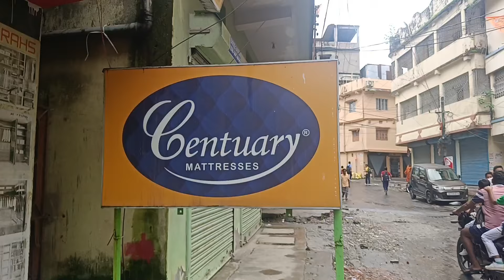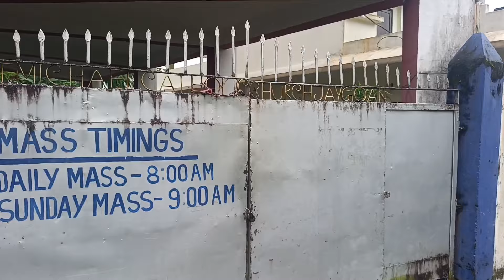Aaj Subah Morning Samay Mein Walk Karte Karte Bahut Hi Shandar Aur Kubsoorut Deokota Toll Pahucha//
hi hello good evening to my friend my viewers and my YouTube family how are you I hope all are good and fine so today we are going to explore our nearest place deokota toll so guys please keep watching my YouTube channel and enjoy our vlogs it's really means a lot of me and please do subscribe like and share our YouTube channel.